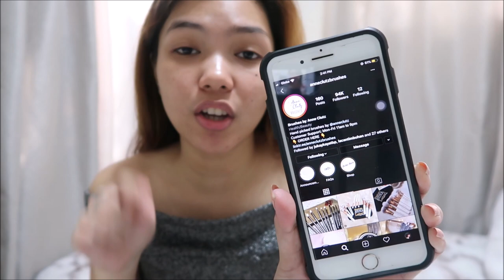ANNE CLUTZ BRUSHES REVIEW | The G's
Try nyo na guys!! ❤️❣️
Price php 500.00
Available in Shopee